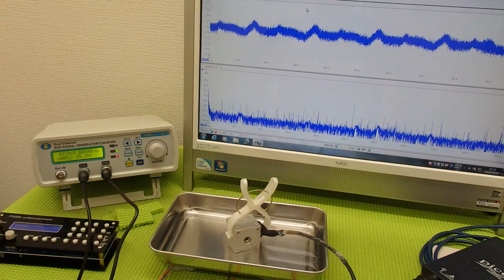表面弾性波を利用した超音波制御技術 ultrasonic-labo